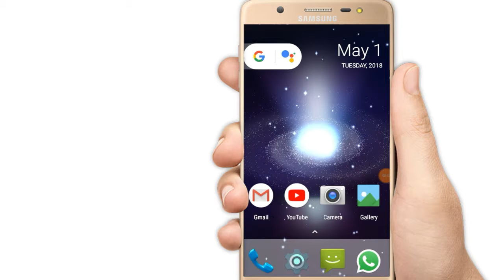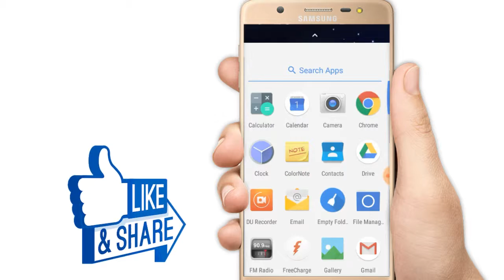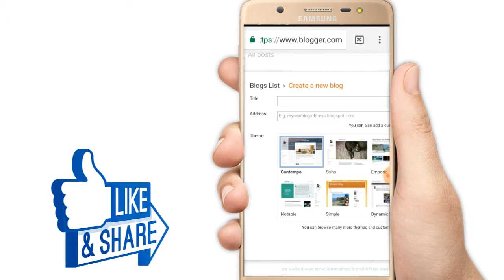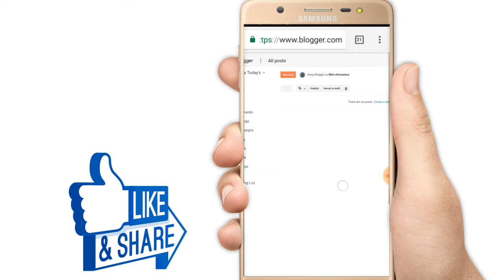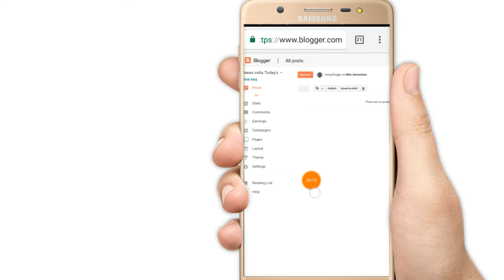How to create blogger account in hindi | full costumes blog 2018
हेलो नमस्कार दोस्तों स्वागत है आपका टेक्निकल श्रीवास्तव YouTube चैनल में आज की वीडियो में बताया गया है कि आप ब्लॉग से पैसे कैसे कमा सकते हैं और ब्लॉक कर का अकाउंट कैसे बना सकते हैं तो फ्रेंड बहुत ही सरल तरीका होता है यदि आप जानना चाहते हैं तो वीडियो को पूरा देखिए

 और यदि आप हमें फॉलो करना चाहते हैं तो आप इंस्टाग्राम पर फॉलो कर सकते हैं

और ट्विटर पर फॉलो कर सकते हैं और Facebook पर भी फॉलो कर सकते हैं

तो फ्रेंड जरूर फॉलो कीजिए और हमारे साथ बने रहिए